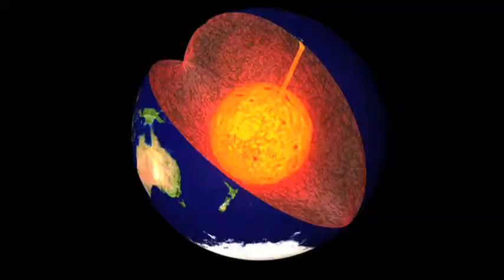Hawaii: Roots of Fire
First 5 minutes of PBS documentary by Earth Images Foundation.